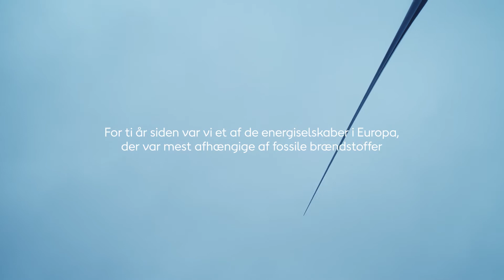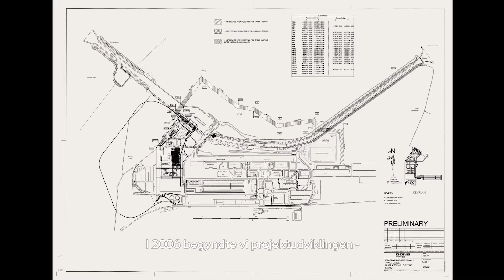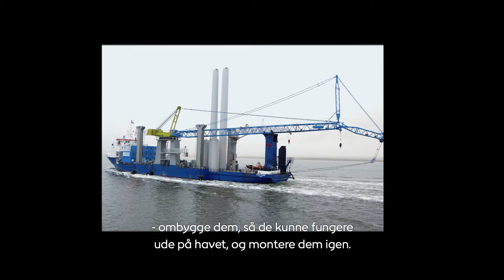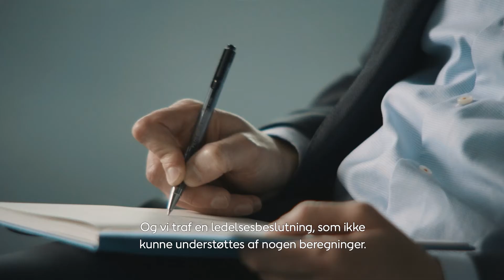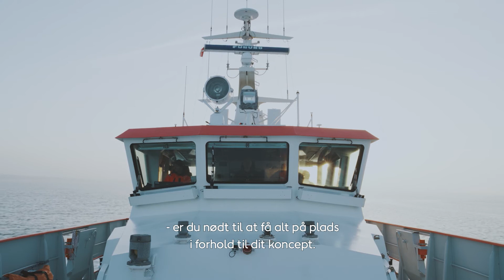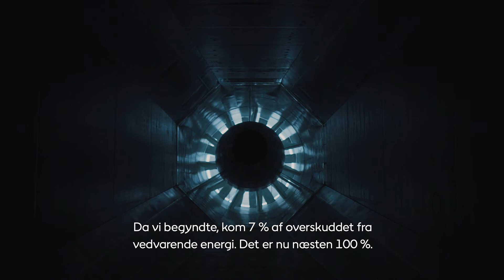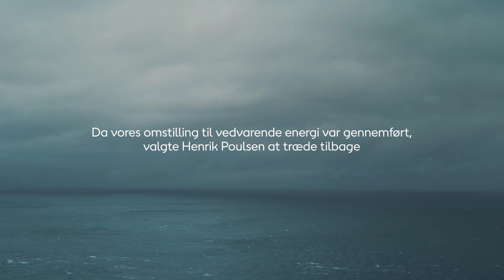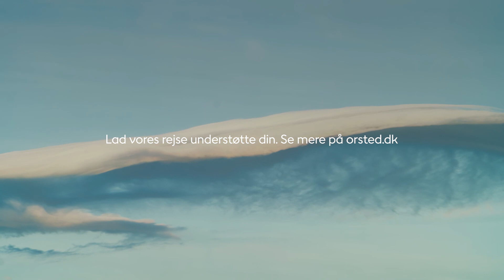Vores grønne omstilling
Kan vores grønne omstilling inspirere dig? Gå ind på og få mere at vide. Ørsted var engang et af de mest kulintensive energiselskaber i Europa. I dag er vi verdens mest bæredygtige energiselskab og en global leder i omstillingen til grøn energi.

Vores egen grønne omstilling tog ti år. Vores mål var at omstille vores kerneforretning fra fossile brændstoffer til vedvarende energi. Resultatet blev en forretningsmodel, der både er miljømæssigt og økonomisk bæredygtig.

Vores grønne omstilling bidrager til en langt større globale omstilling, som langt fra er færdig. Som globalt samfund er det nødvendigt, at alle virksomheder og lande gør en indsats for at reducere CO2-udledningen som anbefalet af videnskaben, hvis vi skal begrænse temperaturstigningen, som forårsager klimaforandringerne og har skadelige konsekvenser for vores globale økosystemer.

Denne film fortæller historien om vores omstilling, og hvad vi har lært undervejs.

Om Ørsted
Det er Ørsteds vision at skabe en verden, der udelukkende kører på grøn energi. Ørsted udvikler, opfører og driver hav- og landvindmølleparker samt bioenergi-, solcelle- og energilagringsanlæg og leverer energiprodukter til sine kunder. Ørsted er kåret som verdens mest bæredygtige energiselskab i 2021 i Corporate Knights’ Global 100-indeks over verdens mest bæredygtige virksomheder og rangerer på klimaorganisationen CDP’s A-liste for sin globalt førende indsats mod klimaforandringer.